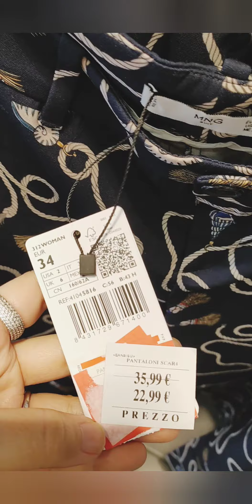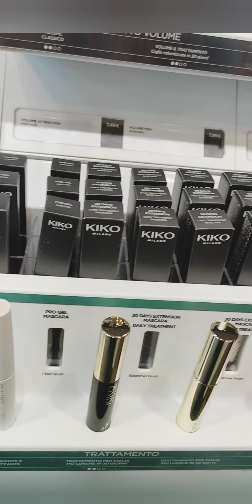"VICOLUNGO OUTLET" UN PETIT TOUR TENDANCES ÉTÉ 2020 (1ere partie)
Mango, zuiki, guess, desigual, kiko...